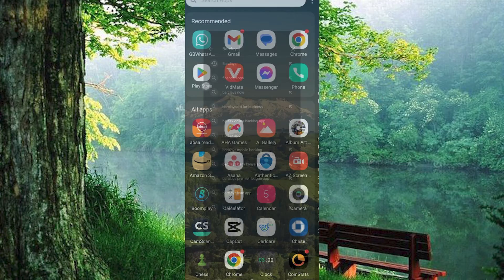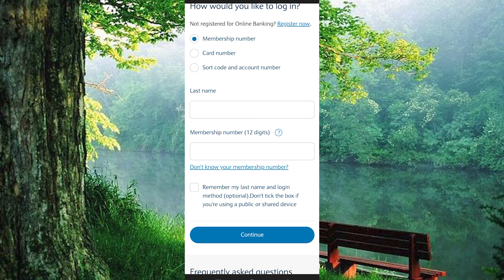How To Open Savings Account On Barclays App (2025) - Easy Fix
Struggling to open a savings account within your banking app? Learn how to open savings account on Barclays app step by step so you can start saving immediately.

This confusion often comes from hidden menu options and verification steps in the Barclays app, affecting personal banking customers and savers. We cover Barclays savings account setup, open savings in Barclays app, and Barclays app savings tutorial.

➤ how to open savings account on Barclays mobile app
➤ Barclays app savings account setup on Android
➤ open Barclays savings account on iPhone app
➤ Barclays mobile banking add savings account feature
➤ Barclays app create new savings account UK
➤ apply for Barclays savings account via app
➤ verify ID for savings account in Barclays app
➤ troubleshoot Barclays app savings account opening issues

Applies to: Barclays mobile banking app on Android and iOS.